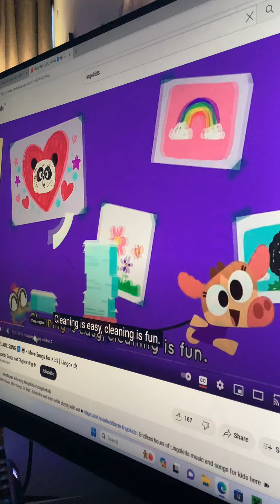Lingoland - a new tv series- out now!